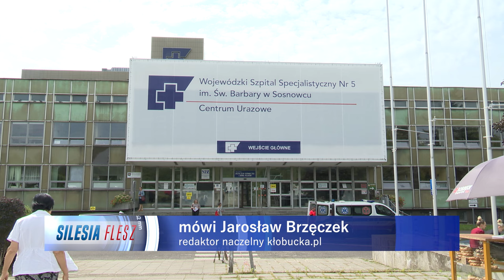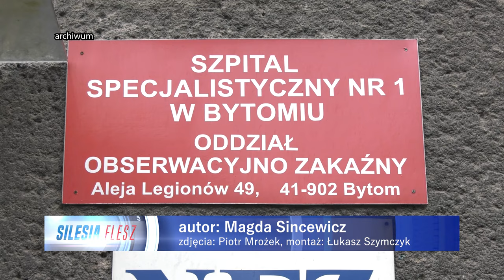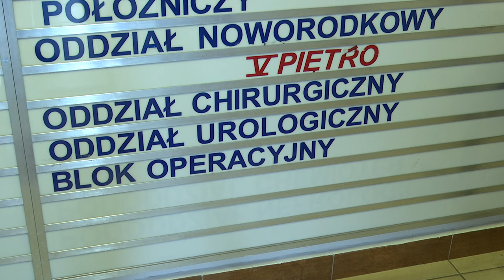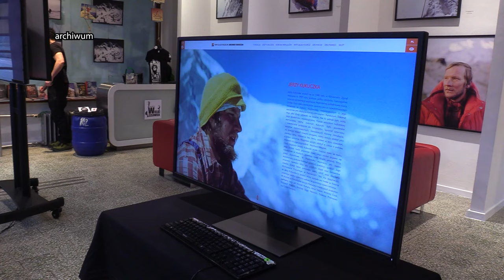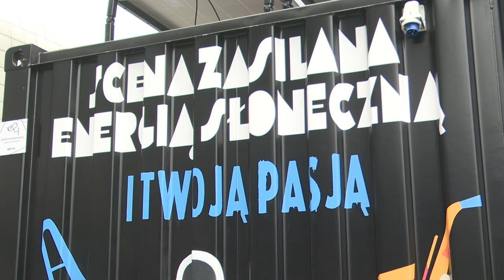TVS SILESIA FLESZ 02.08.2024